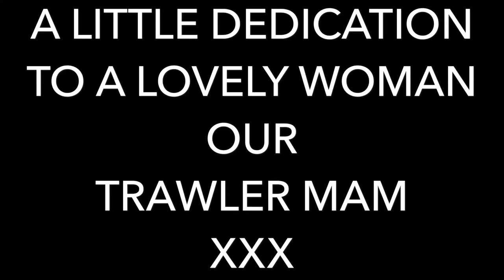Grimsby trawlers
A collection of Grimsby trawler